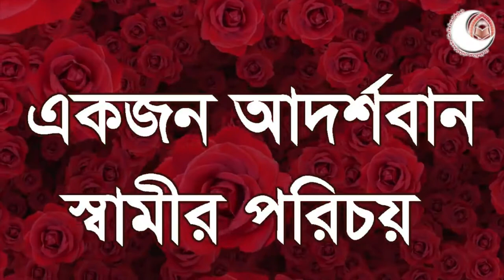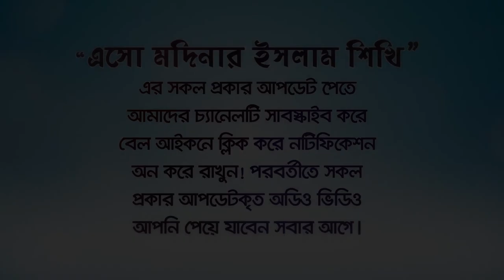আপনার স্বামী কি আদর্শবান? একজন আদর্শবান পুরুষ(Adarsaban Shami) BANGLA WAZ by Rafiq Bin Lokman Madani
আপনার স্বামী কি আদর্শবান? তা চেনার উপায়!   Is your husband idealistic? Way to recognize it!
আদর্শবান স্বামীর পরিচয়
আপনার স্বামী কি আদর্শবান?  Is your husband idealistic?
আদর্শবান স্বামী   Ideal husband
কেমন ছেলেকে বিবাহ করবেন/স্বামী কিভাবে নির্বাচন করবেন?
What kind of boy to marry / How to choose a husband?
একজন আদর্শবান স্বামীর পরিচয় The identity of an ideal husband

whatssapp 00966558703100